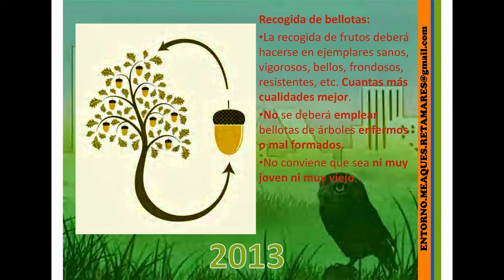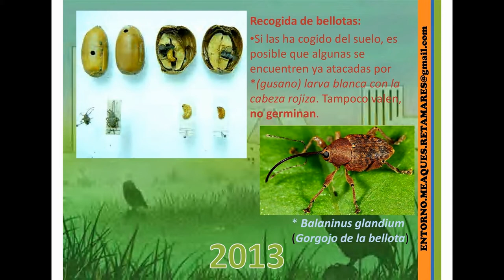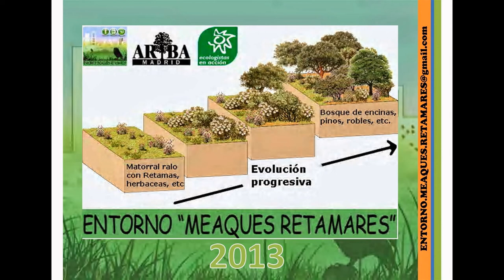1er. SIEMBRA DE BELLOTAS - ENTORNO MEAQUES RETAMARES - 2013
21 de diciembre. Siembra de bellotas en el Entorno Meaques. Las 900 hectáreas de los terrenos militares de Retamares están reclamando nuestra atención, queremos que de Retamares pase a ser Encinares.
Tenemos un Cabañeros a las puertas de Madrid. Salvando las enormes distancias, aquello que pasó de zona de tiro militar a Parque Nacional es un buen ejemplo y un reto para la población de Madrid.
Aquí está la futura ampliación de la Casa de Campo hacia el SO para comunicar el Parque Regional del río Guadarrama con Madrid y viceversa. Eso si,una vez que se venga abajo el espantoso proyecto de Eurovegas que está quiere situarse en ese recorrido. (Publicado por Arba)

A continuación puedes ver una presentación que se ha elaborado para explicar cómo hacer esta restauración: